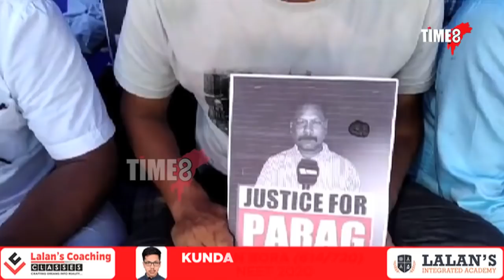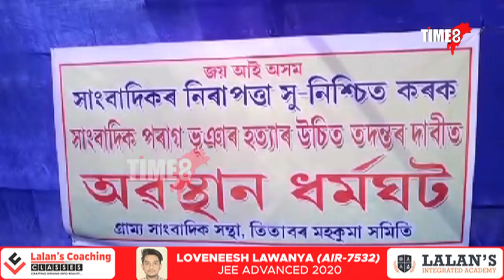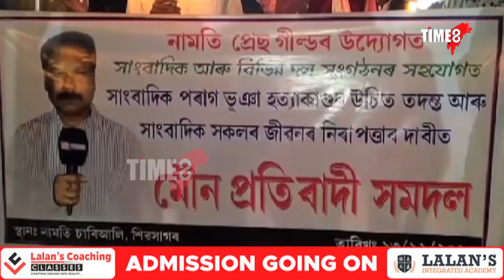আপুনি সাংবাদিক নেকি?তেনেহলে প্ৰশ্ন নকৰিব!কৰিলেই প্ৰাণ যাব পাৰে আপোনাৰ!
আপুনি সাংবাদিক নেকি?
তেনেহলে প্ৰশ্ন নকৰিব!
কৰিলেই প্ৰাণ যাব পাৰে আপোনাৰ!